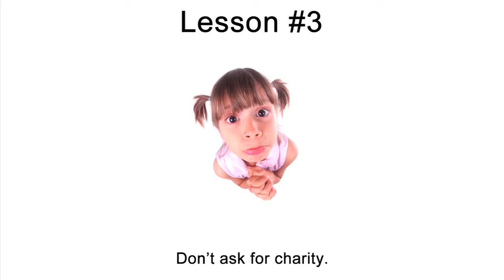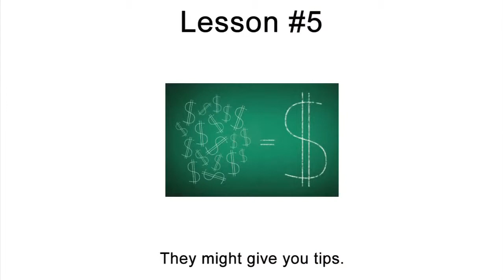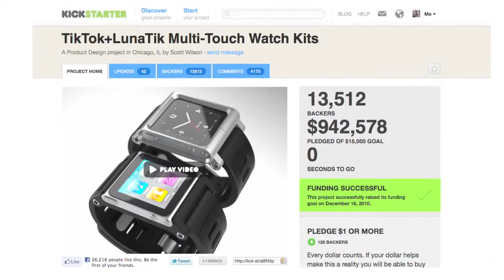Crowdfunding 101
Crowdfunding 101 by Victoria Westcott at TEDxVictoria